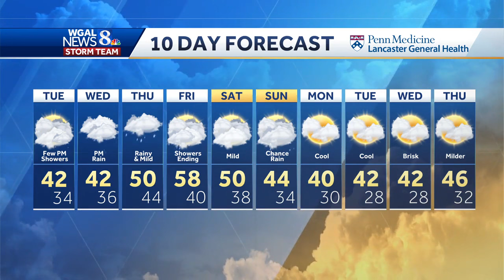Series of systems could bring rain to South-Central Pennsylvania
Scattered rain showers continue tonight, with lows in the mid-30s.